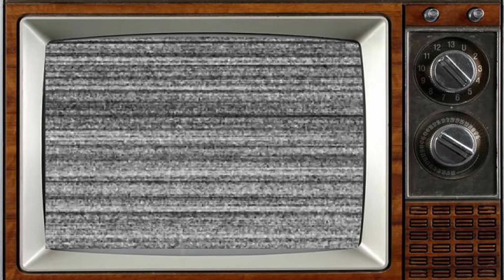VERA CRUZ (1954) Cast Then and Now 2023 ★ Most actors died tragically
Vera Cruz is a 1954 American Western film directed by Robert Aldrich and starring Gary Cooper and Burt Lancaster, featuring Denise Darcel, Sara Montiel, Cesar Romero, Ernest Borgnine, Charles Bronson and Jack Elam. Set during the Franco-Mexican War, the film centers on a group of American mercenaries tasked with transporting a large shipment of Imperial gold to the port of Veracruz, but begin to have second thoughts about their allegiances. It was produced by Hecht-Lancaster Productions and released by United Artists on 25 December 1954.